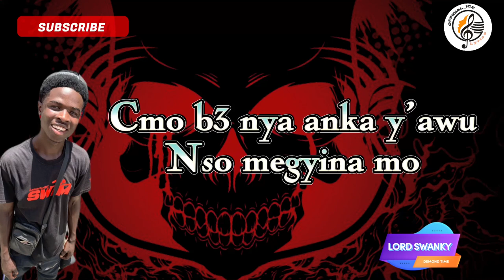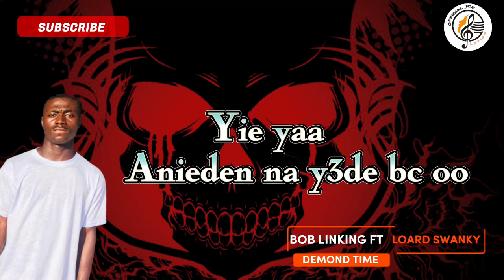Demon_Time_Video_Lyrics_Bob Linking _Ft_Lord Swanky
Bob linking